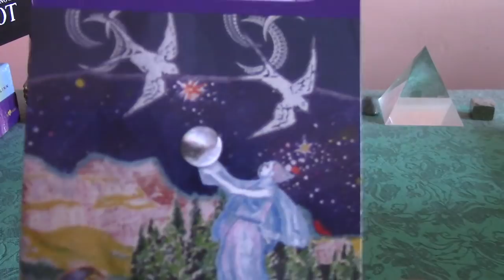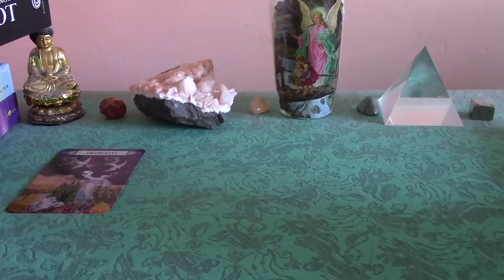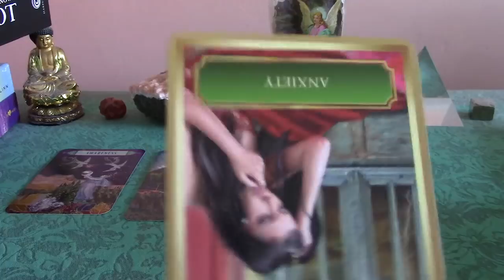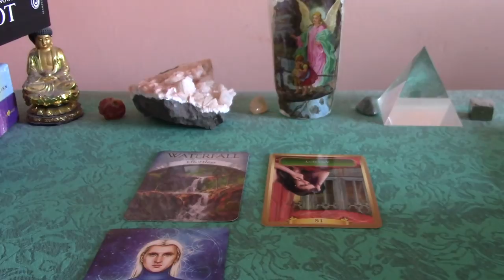Taurus March 2018 Life Path Oracle Card Reading: Go With the Flow